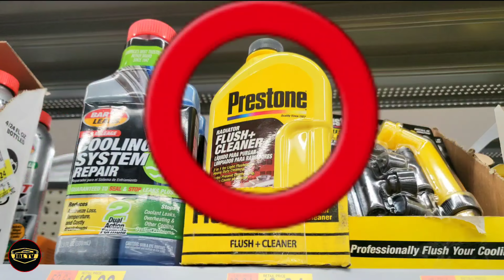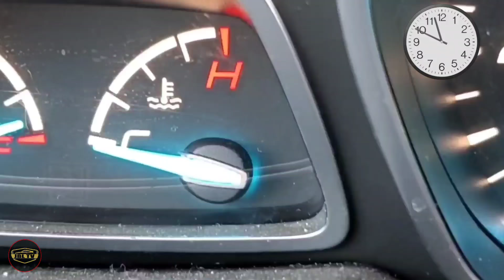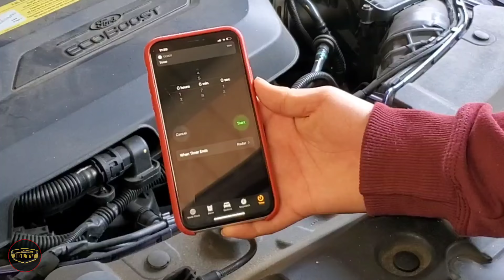¿Cuándo cambiar el anticongelante?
Qué tal bienvenidos a este bonito video especial para mis compitas que ya necesitan reemplazar el antifreeze de su auto espero que estos tips sean de   ayuda y que los puedan aplicar.
 Recuerda que estos productos se consiguen en tu tienda local de autopartes o walmart
 Para enterarte cuando hay nuevo video y más sigue mis cuentas de:
OBTÉN AQUÍ UN ARTÍCULO ÚNICO PARA LA AUDIENCIA DE JBLTV ⤵️